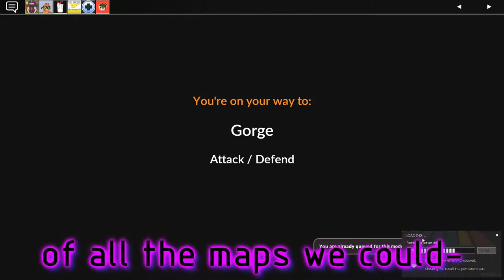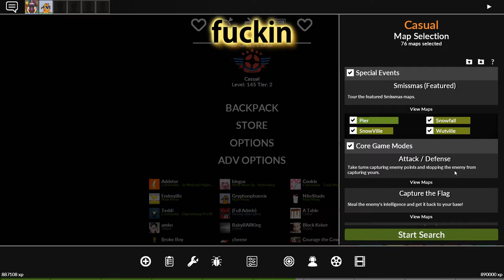[TF2] TWO Gorge Maps in a ROW? | Mega Map-A-Thon: Episode 2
So at this point there are 71 maps we could have queued for. Thats under 1.4% chance (ignoring how some maps are more popular than others, therefore hypothetically, harder to queue into)
And I am NOT kidding you. We actually queued for ANOTHER gorge map. What the hell?

So yeah, Gorge 2: Electric Whatever

Enjoy and comment what you liked